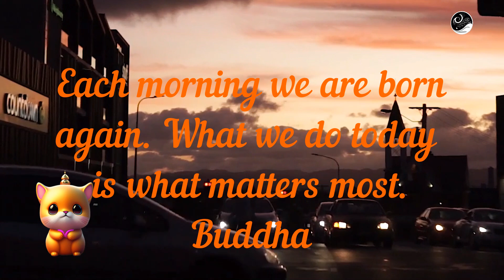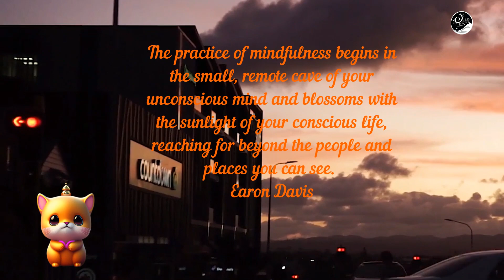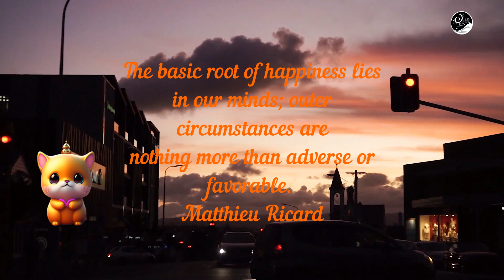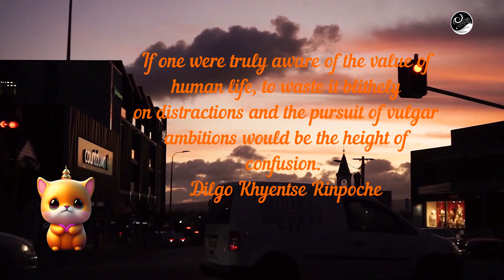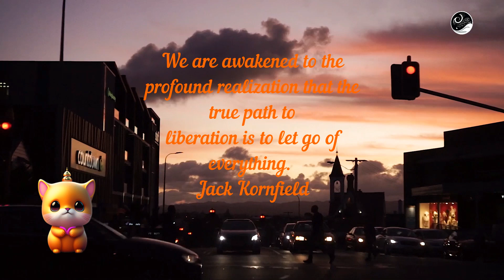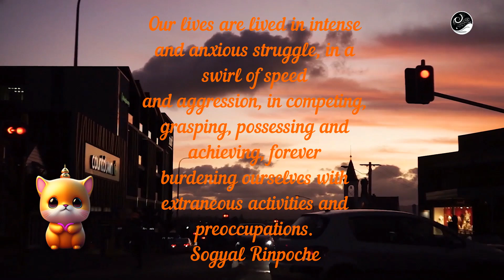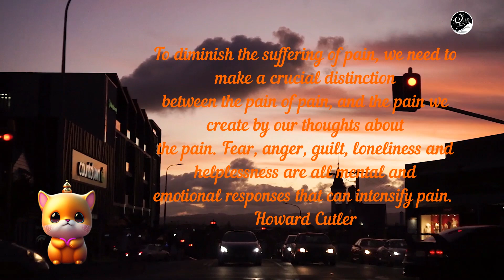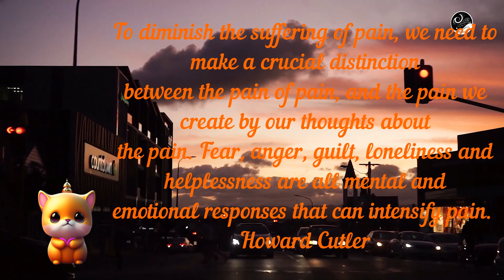Daily Mindfulness Meditation Quotes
A daily meditation practice can be an anchor for developing mindfulness.
Mindfulness meditation involves focused breathing, noticing and
redirecting your thoughts, and quieting your body and mind.
You can use these daily meditation quotes to begin your meditation
practice and center yourself before you start. Or you can choose to
meditate on the subject of each meditation quote.